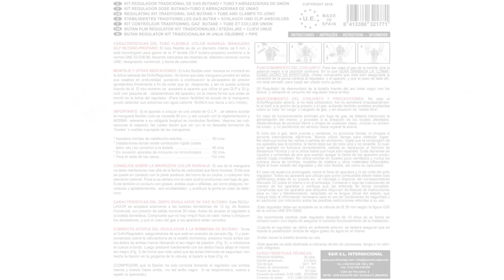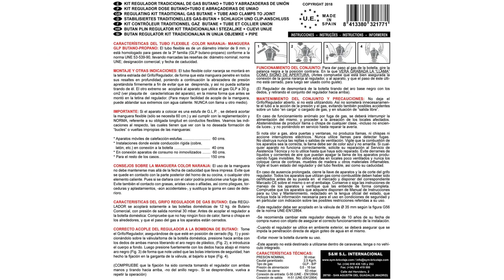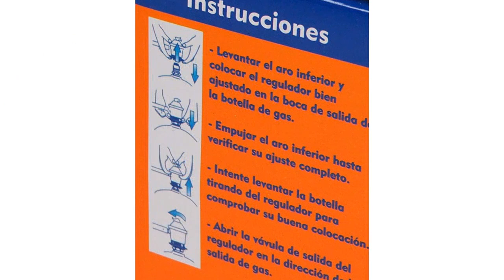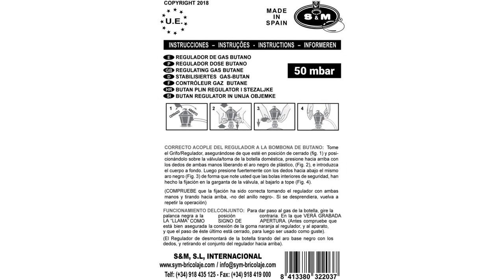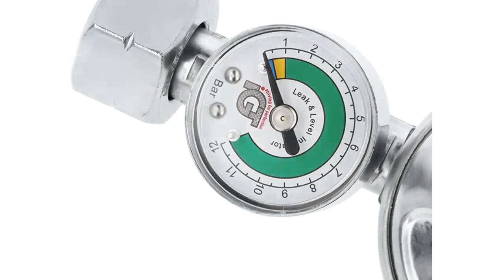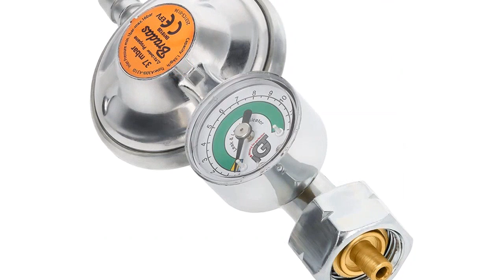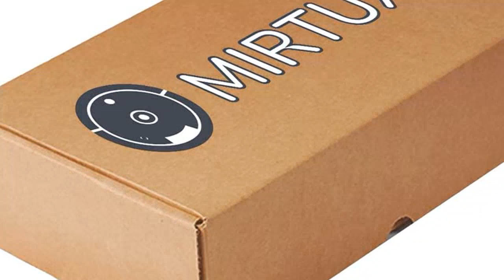Regulador para gas propano: 9 mejores reguladores para gas propano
✋  Aquí están 9 mejores reguladores para gas propano disponibles en el mercado.

🔽🔽🔽 ENLACES DE COMPRA REGULADOR PARA GAS PROPANO 🔽🔽🔽

1) S&M 321771 Regulador de gas butano+ Tubo Goma 1,5 m + 2 abrazaderas, Gris/Naranja

2) Com Gas 200072J Regulador Gas butano, Plata Y Negro, 7.00x7.00x10.00 cm

3) S&M 591013 Kit regulador + Tubería homologada de Gas Butano de 1,5 Metros-Ø 9mm + Dos Abrazaderas con pestaña (591006)

4) Homelux 300060 Manguera Gas Butano con Abrazaderas, 1.5 m

5) Sanfor Regulador Bombona Gas butano de 12 kg de uso doméstico | Homologado (UNE-EN12864) | Color Plateado | Talla única

6) S&M 322037 Regulador 50 mbar para Botellas de Gas Butano o Propano para cocina profesional, Rojo

7) CABLEPELADO - Kit Regulador Gas Butano con Valvula de Seguridad - Kit Regulador Gas, Manguera y Abrazaderas - Compatible con Butano, Propano, GLP

8) Regulador de gas propano-butano 37 mbar, 1,5 kg/h con válvula de emergencia y manómetro + 2 abrazaderas de manguera I PARA manguera de 9-10 mm I Perfecto para barbacoa, camping, caravana, fontanero

9) MIRTUX Kit de Conexión para Gas Butano o Propano: Regulador 30 mbar grs, Tubo Goma Naranja de 1,5 Metros y 2 Arandelas para Sujetar. Fácil instalación.

00:00 - Intro
00:05 - 1) S&M 321771 Regulador de gas butano+ Tubo Goma...
01:09 - 2) Com Gas 200072J Regulador Gas butano, Plata Y...
02:05 - 3) S&M 591013 Kit regulador + Tubería homologada de...
02:56 - 4) Homelux 300060 Manguera Gas Butano con Abrazaderas, 1.5...
03:56 - 5) Sanfor Regulador Bombona Gas butano de 12 kg...
04:58 - 6) S&M 322037 Regulador 50 mbar para Botellas de...
05:57 - 7) CABLEPELADO - Kit Regulador Gas Butano con Valvula...
06:54 - 8) Regulador de gas propano-butano 37 mbar, 1,5 kg/h...
08:09 - 9) MIRTUX Kit de Conexión para Gas Butano o...
09:18 - Outro